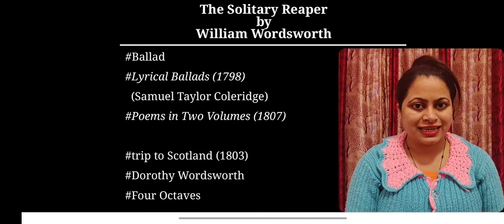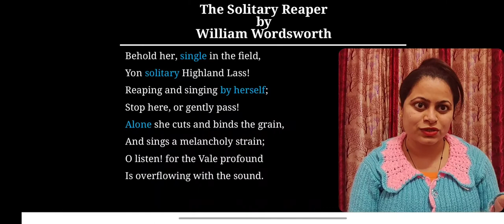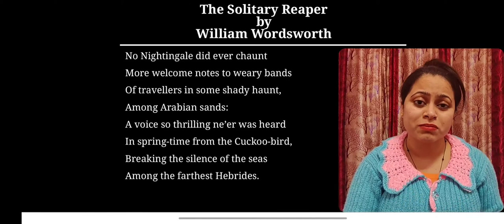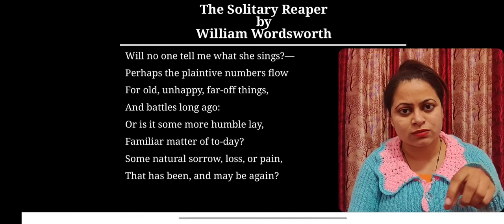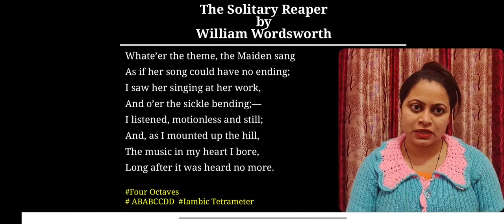The Solitary Reaper by William Wordsworth | Lec 53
Paper I- Poetry and Drama
BA- First Year
Maharaja Ganga Singh University, Bikaner, Rajasthan.